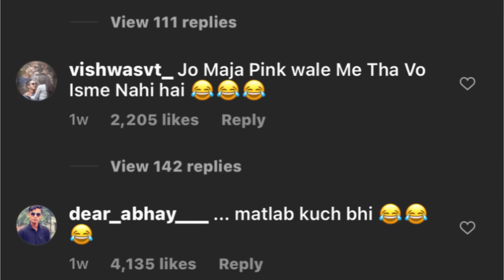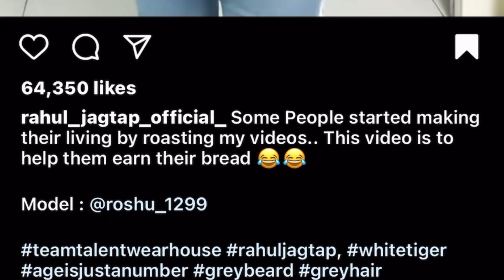KACCHA BADAM VIRAL GIRL ANJALI ARORA ROAST !! NEW INSTAGRAM REEL TREND !! RAJAT PAWAR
dhanyawad.